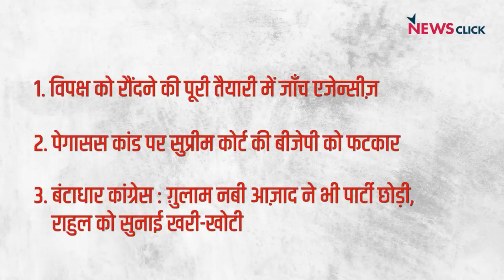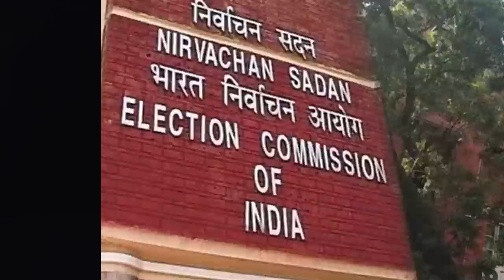विपक्ष पर जांच एजेंसियों का वार, Pegasus कांड में BJP को फटकार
India Ki Baat के इस एपिसोड में वरिष्ठ पत्रकार Abhisar Sharma, Bhasha Singh और Urmilesh बात कर रहे हैं विपक्षी पार्टियों पर जांच एजेंसियों के शिकंजे और पेगासस कांड पर Supreme Court की बीजेपी को फटकार के बारे में। इसके साथ ही वे बात कर रहे हैं Ghulam Nabi Azad के Congress पार्टी छोड़ने के बारे में।